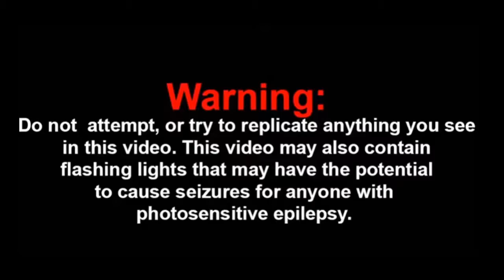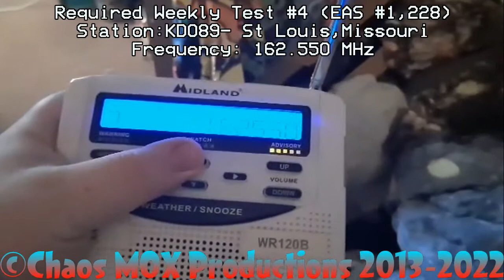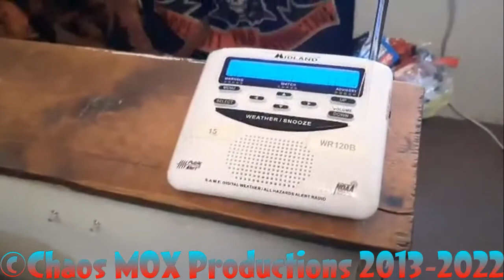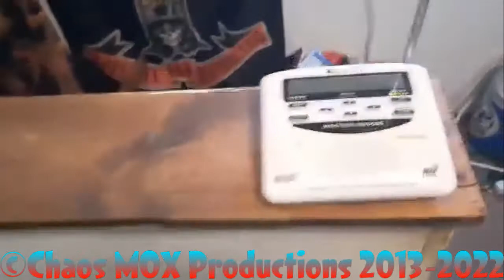New Year Same Lincoln | EAS Tests From 1/5/2022 (EAS #1,225-1,230)